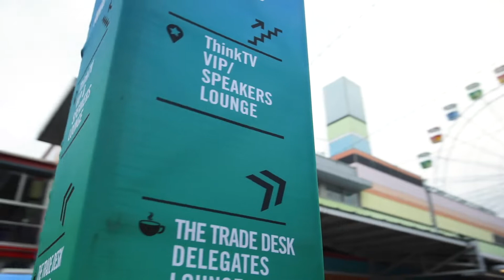AWAPAC 2019 - Highlights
Highlights from the 2nd edition of Advertising Week APAC, held in Sydney, Australia 29 July to 1 August, 2019.